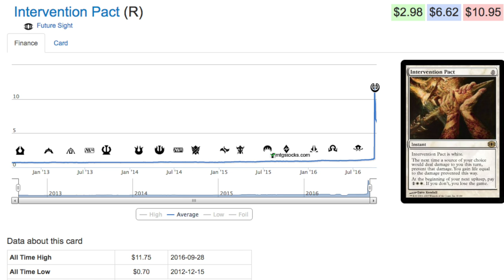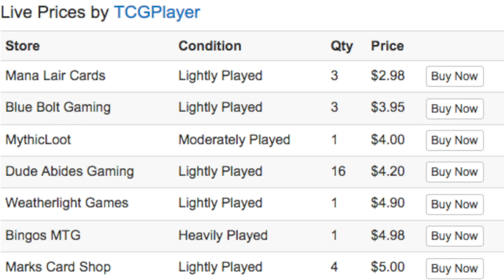NEVER BUY Hyped Magic the Gathering Cards!!!